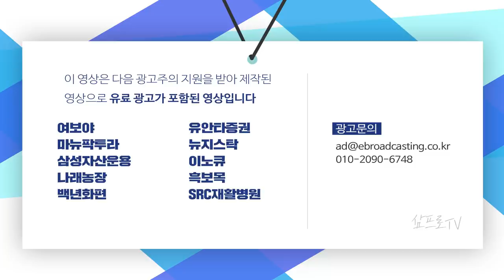대기업들의 간판 사업 전환.. 이제는 로봇·수소가 대세! f.이베스트투자증권 염승환 부장